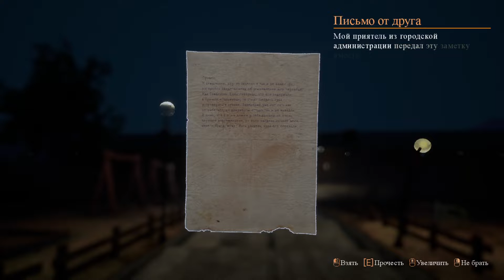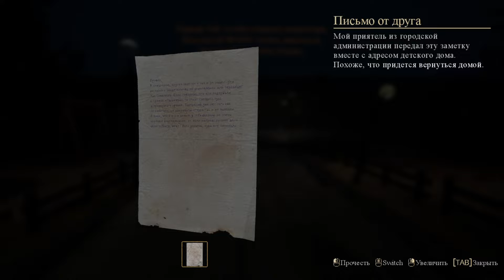Palmyra Orphanage ➤ ВОСКРЕСНЫЙ ХОРРОР #40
Привет! Теперь ролики выходят по расписанию (по читинскому: первый в 19:00, а второй в 21:00, по московскому: первый в 13:00, а второй в 15:00).
Продолжаем рубрику Воскресный Хоррор (Palmyra Orphanage).